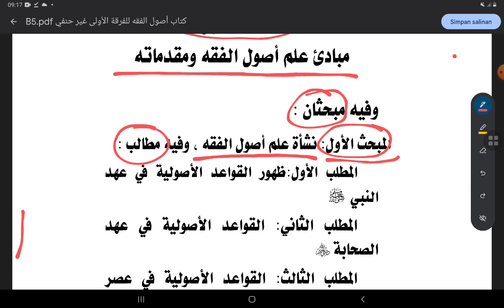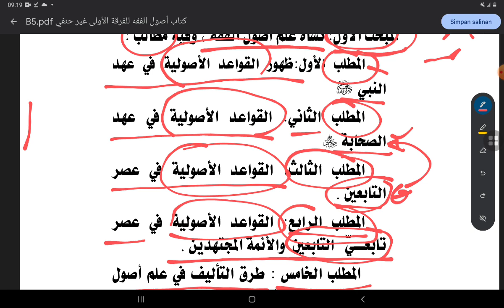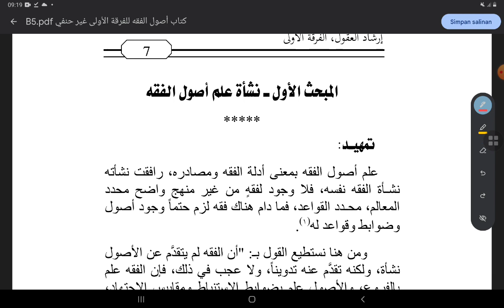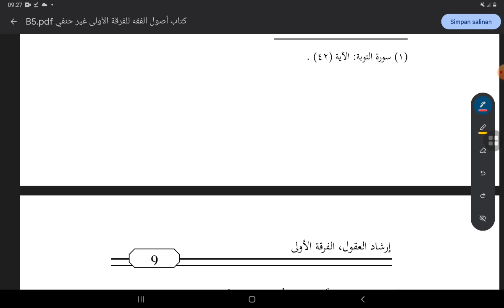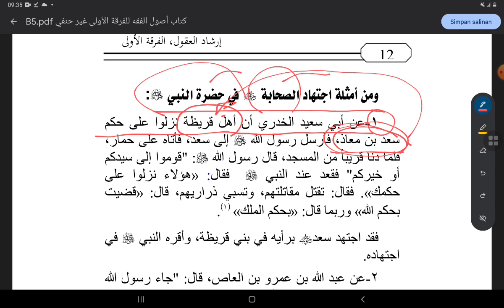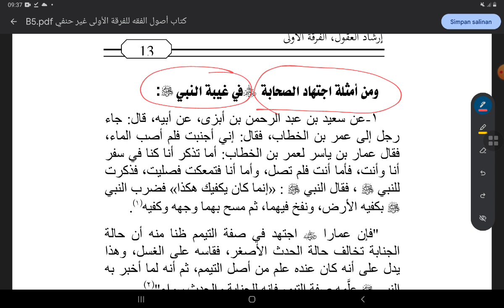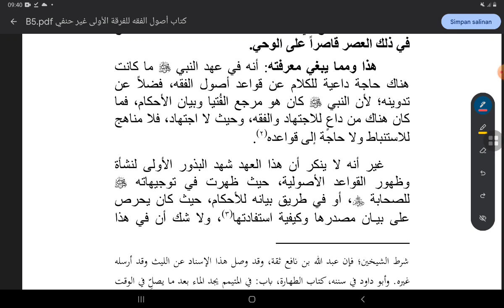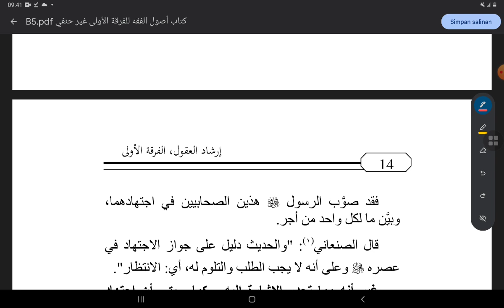1 | Ushul Fiqh Di Masa Kenabian | Ushul Fiqh Syariah Tk. 1 Al Azhar Univ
Ushul Fiqih Syariah Tk 1 AL Azhar University Cairo, Egypt.